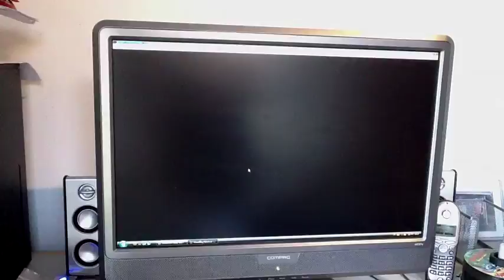Pokémon Ruby Gameshark codes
Cheats for Pokemon Ruby:

Regirock CE51186D3686F6D2
Regice 6F5F7F3EFEA00143
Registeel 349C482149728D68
Latias EA64214226D6E5A6
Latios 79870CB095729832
Kyogre 9EFEC4E6F24D5813
Groudon 299CE04B43341CDD
Rayquaza C5946A0E65BE02B0
Jirachi FBC061A9072FC320
Deoxys 8C5DE8C8A33E9D88
walk through walls CE2CCCB25D8D815D